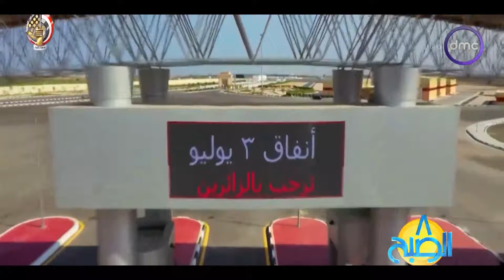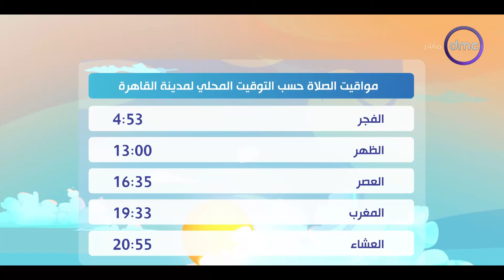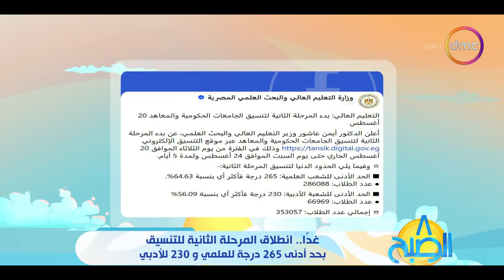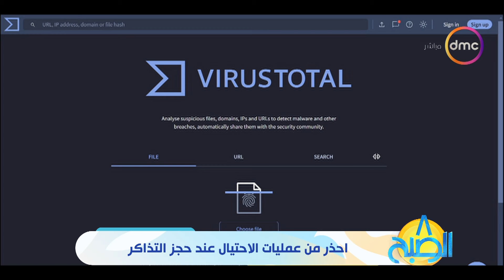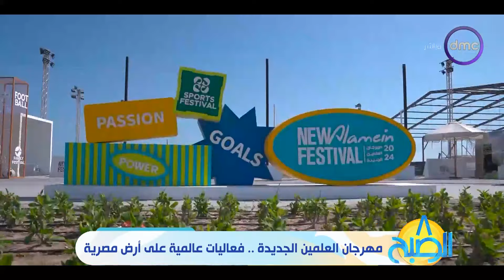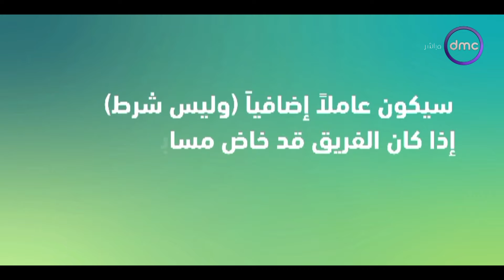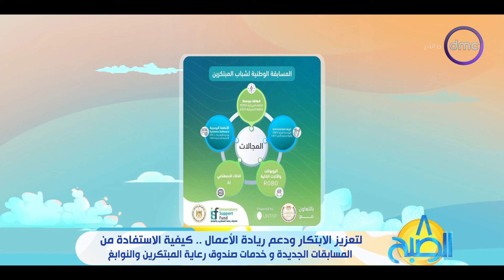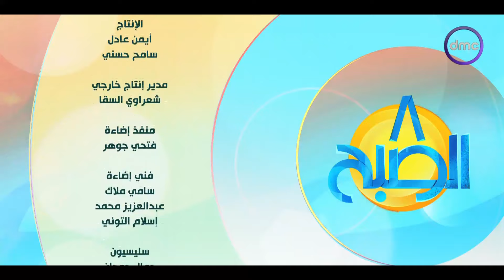8 الصبح "فتاة تمارس الرياضة على كرسي متحرك بشكل مبهر" | الأثنين 19/8/2024 | الحلقة الكاملة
8 الصبح "فتاة تمارس الرياضة على كرسي متحرك بشكل مبهر" | الأثنين 19/8/2024 | الحلقة الكاملة